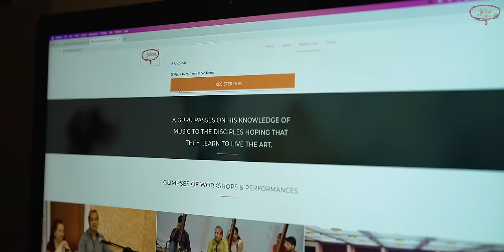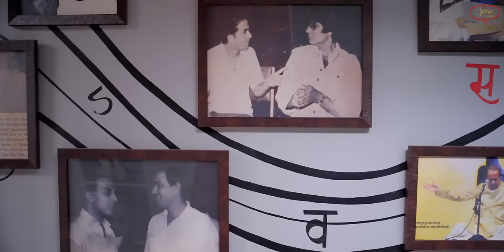Maan Le | Suresh Wadkar | Abby V | Durgesh R Rajbhatt | Saaveri V | Ajivasan Sounds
A melodic collaboration, ‘Maan le’ brings together the legendary Suresh Wadkar and very versatile Abby V together in a contemporary composition which optimally exploits their natural synergy.
Sureshji exudes his prowess while Abby glides smoothly to compliment him in this beautiful number composed and produced by the very gifted Durgesh Rajbhatt and penned by the very articulate Saaveri Verma.

Mixed By: Jackie Vanjari

Video Credits:
Video By - Vinay Laheja Films
Directed By - Dr. Shantanu Patanwar
Story & Concept By - Dr. Shantanu Patanwar
DOP & Editor - Vinay Laheja
1st AC / Light Gaffer - Advait Bartakke
Light Rentals/Attendants - SMS Lights ,Mumbai (Mayur , Pranav)
Camera Attendants - Sanjay & Ajit (A1 Equips)

Special Thanks To:
Padma Wadkar
Nitin Raghuvanshi
Shubham Tiwari
Team Ajivasan

Song Produced By : Ajivasan Sounds

 * ANTI-PIRACY WARNING *
This content is Copyright to AJIVASAN SOUNDS LLP .